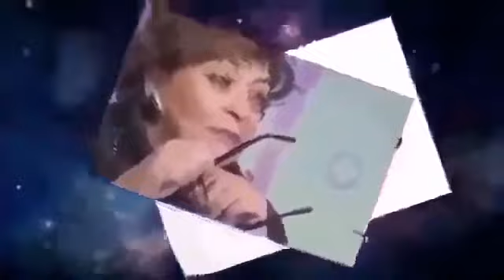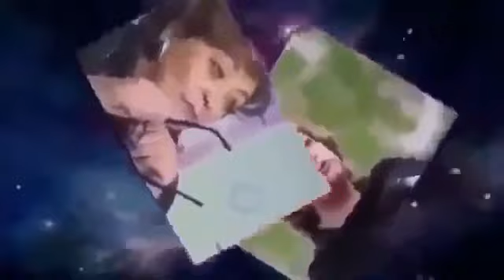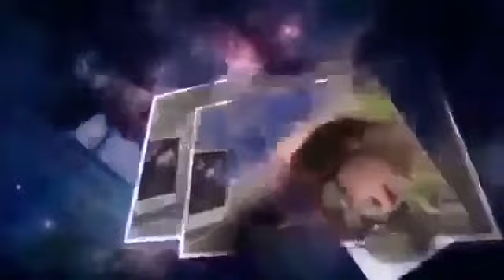Евгения Альбац - Особое мнение (04.07.2017)